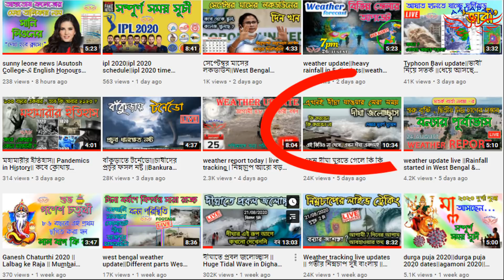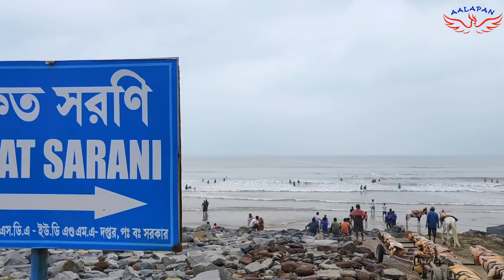এখন দীঘার বর্তমান অবস্থা ||Digh weather|| Huge Tidal Wave in Digha||Digha Tour||Digha After Lockdown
Digha, DighaSeabeach, DighaHotel, dighaWave, DighaTidalWave, DighaTour, DighaMandarmani, DighaFishmarket, DighaPark, DighaSeafish, Dighatravel, DighaSankarpur, Dighatajpur, DighaMohona,

Digha is a seaside resort town in the state of West Bengal, India. It lies in Purba Medinipur district and at the northern end of the Bay of Bengal. It has a low gradient with a shallow sand beach. It is a popular sea resort in West Bengal.